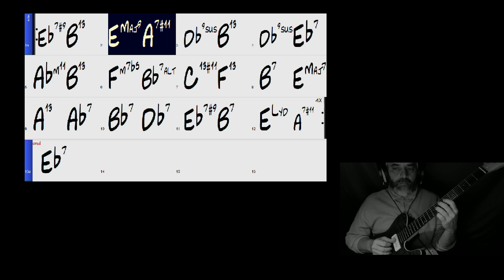Goodbye Pork Pie Hat theme